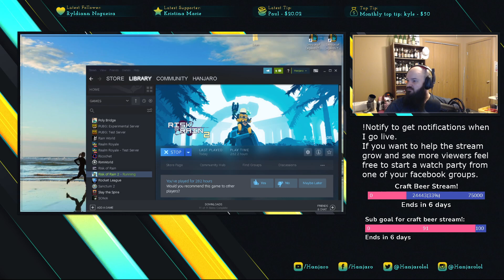THIS 200 IQ MORGANA BUILD IS 100% BROKEN IN SEASON 11 - League of Legends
THIS 200 IQ MORGANA BUILD IS 100% BROKEN IN SEASON 11
League of Legends Morgana gameplay season 11!